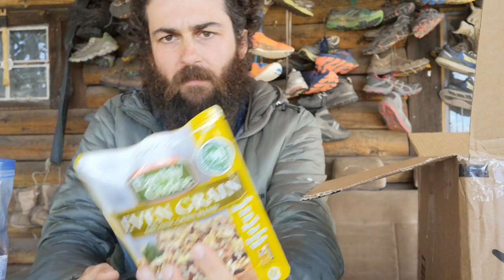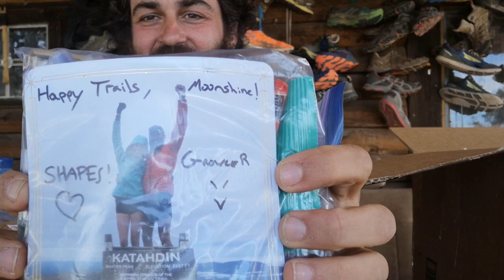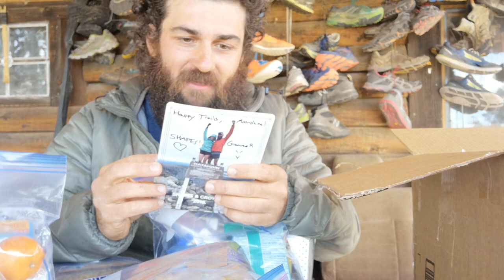Pie Town and The Toaster House Hostel | CDT 2019 - Episode 06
In this episode Pete reaches Pie Town and stays at the famous Toaster House hostel. He meets old friends and keeps going towards Grants.

Petar Vanev is the first Bulgarian hiker attempting the Triple Crown of long-distance hiking in United States. He completed the Pacific Crest Trail in 2017 and the Appalachian Trail in 2018.
Prior to his first hike in 2017 he had zero experience in long-distance hiking or any type of hiking for that matter.
 Other vlogs by other hikers had helped him prepare pretty well for his hikes so we (ProXtreme) and Petar decided that we would like to help other hikers attempting to hike the CDT by doing this vlog.

It is our first vlog so any feedback will be appreciated.

⛰️About us:
ProXtreme is a project that aims to popularise the outdoors adventures and inspire people to go out and to explore the nature and the mountains.

Adventures is our category related to hiking and mountaineering.

В този епизод Пешо стига в Пай Таун. Ще видите неговият престой в известния Toaster House хостел и срещата му със стари приятели от Тихоокреанския Хребетен Път.

Петър Ванев е първият българин, изминал „Тихоокеанския хребетен път” (The Pacific Crest Trail) с дължина 4240 км от Мексико до Канада и „Апалачката пътека” (The Appalachian Trail) с дължина 3500 км, като стремежът му е да стане първият българин носител на „Тройната корона“ преходи на дълги разстояния в USA, която е с обща дължина 12 700 км.

За предишните си преходи Петър основно се е подготвял като е гледал влогове на други хайкъри, така че ние от ProeXtreme заедно с него решихме, че искаме да помогнем на други, които искат да се подготвят за Континенталния преход и направихме този влог с тази цел.

Това е първият ни влог, така че всякаква обратна връзка би била доста полезна за нас.

✔  Aбонирайте се за канала ни и натиснете камбанката, за да получавате известия всеки път, когато публикуваме ново видео! ✅

✔ Ако това видео ви е харесало, не забравяйте да ни подкрепите, като го харесате и споделите с приятелите си. 👍

⛰️За нас:
ProXtreme е проект за планината и екстремните спортове в България.

Това е каналът ни за планински преходи (категория Adventures), където ще откриете видеа за времето прекарано сред природата.